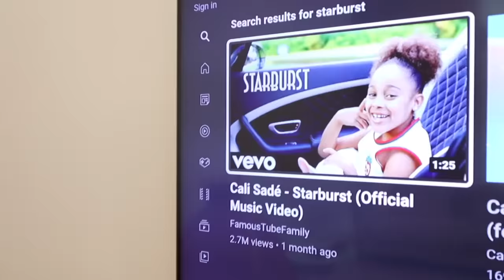Mean BULLIES Learn Their Lesson, They INSTANTLY Regret It (Best Bully Skits) | FamousTubeFamily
This is a compilation video of our top Bully skits of all time.